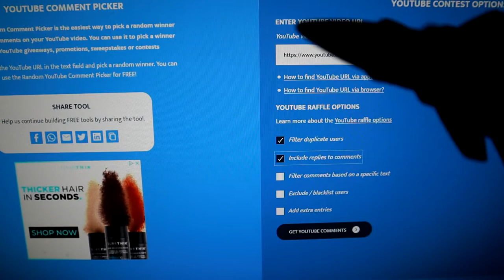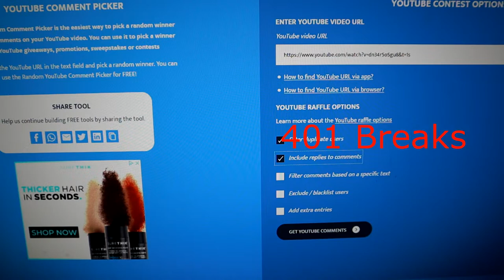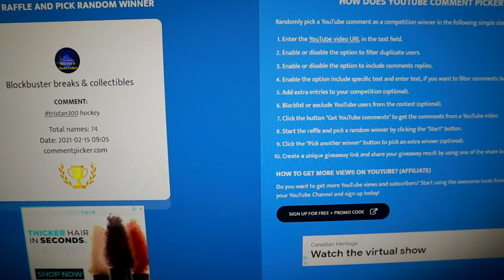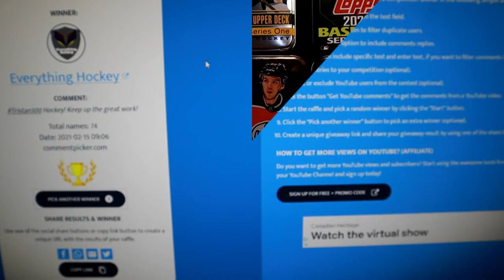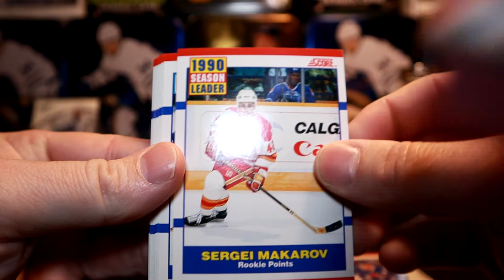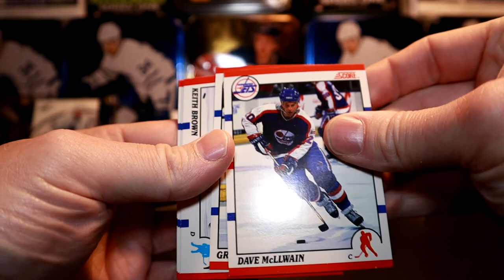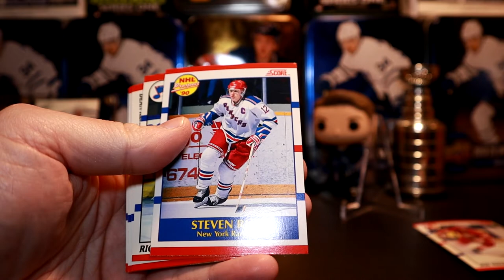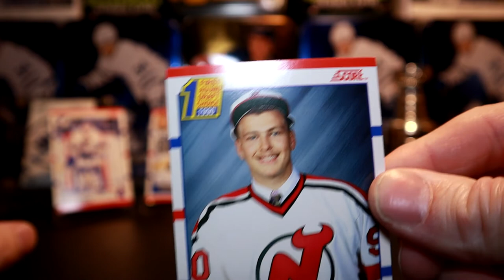300 giveaway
Congrats to the two people who have won. Please send me a picture of your YouTube page with your name on it and then your mailing address to my email account:
Thank you to everyone who has supported the channel, and if I missed anyone in the shoutouts, I am sorry. Every person who comments is a friend to me, and love the connections that we make. Thank you again!!

Happy 7th Birthday to Tristan, he is the reason why I do this, and without his pestering, I'd still be opening cards alone. Also, please don't leave after the giveaway, we open some score packs (and get a good RC), and Tristan did an outro video with some of his favorite toys.

PC: Leafs and Jays